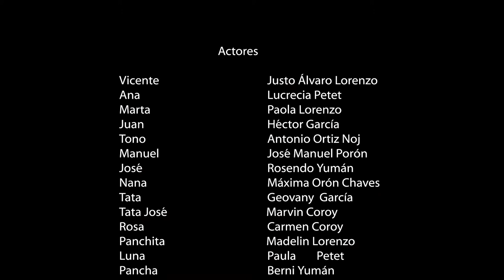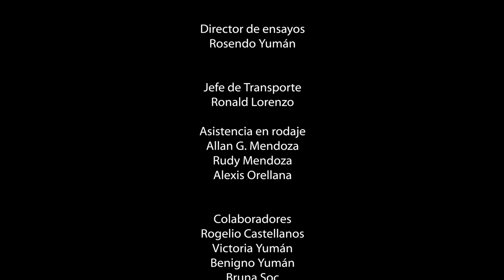K´ULUB´IK ( la ceremonia ) - Trailer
K´ULUB´ÏK (El Matrimonio)
Sinopsis:
It is the story of a widowed mother who, in order to save her husband's honor due to the debt he owes to Vicente, giving her daughter the opportunity to marry a wealthy boy, without knowing the consequences that await her.

DIRECTOR'S NOTES
Main objectives of the Film “K’ULUB’ÏK” (the ceremony)
Preamble:
“K’ULUB’ÏK (The Ceremony)” was born from the idea of ​​an indigenous community theater group, in a town on the shoresof the water volcano, called Santa María de Jesús and emerges from the growing need to materialize the art of
their community.
One of the main objectives of the film is to publicize the art of our people and their enormous talent, whichin each cinematic shot he will project the feeling of the Guatemalan Kaqchikel Mayan indigenous heart.
Exposing in images our customs, traditions, regional wealth, spiritual wealth, living very
close our stories, enjoying in each one of them their music, their costumes, their roots, their food, their diary live, exalting their cultural values ​​in all their splendor, all this represented by actors belonging to the same community of Santa María de Jesús.
We will deal in the background, in semiotic genre, issues of: pluriculturality, social denunciation, conflicts interpersonal, psychological problems, armed conflict, arrogance and machismo, awareness of values, violation of indigenous women's rights and human rights among many others.
Both actors and crew are putting all the passion and soul to make K’ULUB’ÏK (The Ceremony) a
work of art from its conception, making it known to the world from the roots of our beautiful Guatemala.

Sinopsis:

Es la Historia de una madre viuda, que por salvar el honor de su esposo por la deuda que tiene con Vicente, dándole a su hija la oportunidad de casarse con un muchacho de dinero, sin saber las consecuencias que le esperan.

Historia
El grupo de teatro indígena de Santa María de Jesús, a orillas del volcán de agua, busca financiamiento para poder terminar de rodar la película "La Boda" (La ceremonia), la cuál se encuentra en fase de preproducción y que ya cuenta con un Guión final, escenarios para su filmación, actores de alta calidad dispuestos a trabajar para la culminación de la misma, éllos con mucho sacrificio rodaron durante 4 días para poder crear este Teaser para que véan el nivel actoral que poséen y para que apoyen a estos jóvenes indigenas a que salgan de las calles donde proliferan los vicios y las drogas...

Objetivos principales del Film “K’ULUB’ÏK” (la ceremonia).
Preámbulo:
“K’ULUB’ÏK”. Nace de la idea de un grupo de teatro comunitario indígena, de un pueblo a las orillas del volcán de agua llamado Santa María de Jesús y emerge por la necesidad de conceptuar el arte de su comunidad.
Uno de los objetivos principales de la película, es dar a conocer a nuestra gente y el mundo, en cada plano cinematográfico, el sentimiento del corazón del indígena Maya Guatemalteco.   Exponiendo en imágenes nuestras costumbres, tradiciones, riqueza regional, riqueza espiritual, viviendo muy de cerca nuestras historias, disfrutando en cada una de ellas su música, sus trajes, sus raíces, su comida, su diario vivir, exaltando sus valores culturales en todo su esplendor.
Abordaremos en segundo plano, en género Semiótico temas de: Pluriculturalidad, denuncia social, conflictos interpersonales, problemas psicológicos, Conflicto armado, Prepotencia y machismo, sensibilización, de valores, derechos de la mujer indígena y derechos humanos entre muchos otros.
Todos los actores y equipo técnico pusieron toda la pasión y alma para para hacer de K’ULUB’ÏK  una obra de arte desde su concepción.

 Sinopsis Corta
En los años 90´s.  A orillas del Volcán de agua en Guatemala, existe un colorido pueblo llamado Santa Maria de Jesus. En el vive Vicente de carácter arrogante quien perteneció a las patrullas de Autodefensa Civil de Guatemala y que busca a toda costa casar a su hijo con Marta hija de su amigo Juan, quien falleció en enfrentamientos con la guerrilla y que no pudo cancelar sus deudas a Vicente. Ana madre de Marta no esta de acuerdo con el actuar de Vicente, pero no sabe que hacer para sacar adelante la boda, sin comprometer el bienestar de su hija.